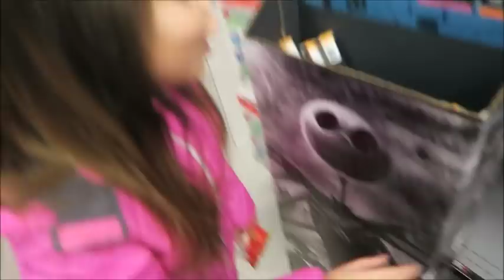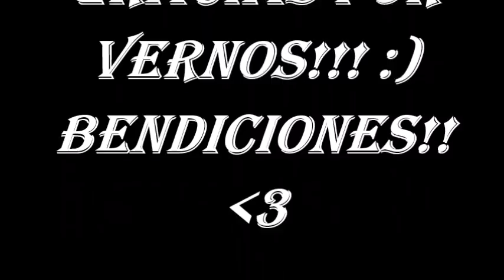PONIENDO NUESTRO PINO DE NAVIDAD🎄/ MI CUMPLEAÑOS!!😀 VLOG #94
HOLA AMIGUITAS HERMOSAS!!! AQUI LES COMPRATO ESTE VIDEO PONIENDO NUESTRO ARBOLITO DE NAVIDAD, Y PARTIENDO MI PASTEL DE CUMPLEAÑOS...
TAMBIEN ESTE DIA BABY NAOMY CUMPLIO 5 MESECITOS...
ESPERO LES GUSTE Y MUCHISIMAS GRACIAS POR VERNOS 😀✌
DIOS LES BENDIGA SIEMPRE!!❤